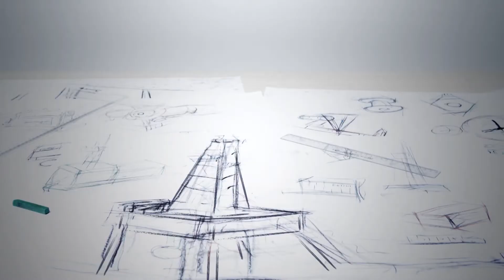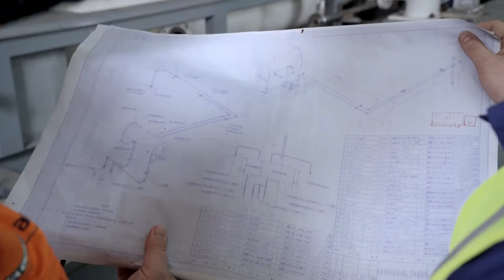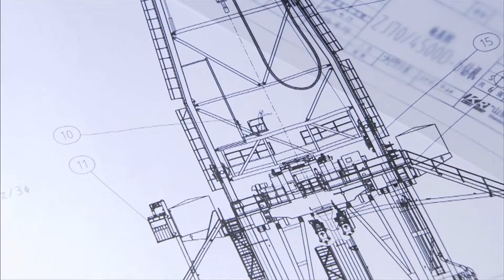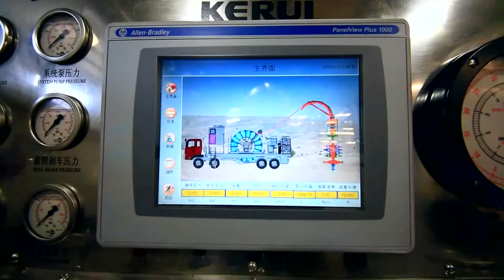KERUI Petroleum & Gas Video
KERUI Petroleum & Gas is an international comprehensive industrial group committed to making the extraction of oil and gas more efficient, providing customers one-stop solutions including R&D of high-end oil and gas equipment, oil & gas stimulation and new energy development, oil and gas energy engineering, industry + internet platform services.